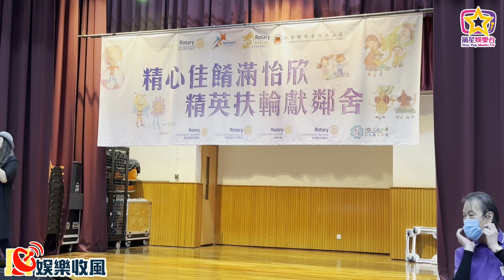【娛樂收風】 藝人葉文龍領義工為200 位弱能傷健，智障院友提供愛心晚宴及表演節目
藝人葉文龍社長日前領義工參與一年一度
「精心佳餚滿怡欣 - 精英扶輪獻鄰舍」為200 位弱能、傷健、智障院友提供愛心晚宴，送贈福袋、氣球曲奇餅及提供表演節目，帶給院友歡樂時光。

活動籌備工作由多月前開始，包括當晚膳食安排，什麼菜式，也特別考慮希望是院友未嚐過的味道，希望帶給他們有新鮮感！當中也必須要考慮到義工們能力能否勝任，一切菜式交由大廚Sarah作最後決定。

另外葉師傅亦安排推廣是次慈善活動希望為活動籌募經費，一些一直支持他的好友及團隊都不愧餘力地支持，成功獲得部份善款。

而藝人白倩蘭亦有身體力行現身支持，出心出力管理好是晚活動程序作出當晚典禮主持人及演唱歌手，主持嘉賓致詞頒發證書與及共唱國歌環節，是晚獲得一致好評！

當天中午12時，葉師傅帶領近30多名義工到場安排分工，把善長的贊助禮物進行福袋包裝，在有規律的程序下順利完成200袋禮物，然後便馬上再分為兩隊，一隊安排在廚房，準備美食，一隊到禮堂進行典禮，前期綵排工作，各盡其職，大家經過一番努力之後，把所有任務完成。

活動主辦由香港精英扶輪社 -鄰舍輔導會怡欣山莊，是次協辦多個單位，包括：香港精算扶輪社 、半島東扶輪社、半島旭日扶輪社 、大灣區扶輪社、德樂泰拳學院。

活動邀請了一眾主禮嘉賓出席：包括
立法會議員 鄧家彪、國際扶輪3450地區助理地區總監 潘熙煒先生、地區助理副總監 侯經國先生、香港精英扶輪社創社社長 梁永健先生、鄰舍輔導會 總幹事馮 秀文女士、鄰舍輔導會 高級執行幹事 馮麗女士、香港精英扶輪社後任社長 吳兆勇先生、少年團委員會主席 譚江嬌女士。

葉文龍社長及一些扶輪社幹事義工都表示很感動！能夠看見院友開心一起享用一頓豐富晚餐令大家都感受很深，社工於上星期已經通知院友關於這個一年一度的節目，院友就一直期盼着我們的來臨，其實我們的簡簡單單一個揮手及問候，也使他們非常雀躍。

明白到正常人的平平無奇一餐，也就是他們感覺非常豐盛的一餐，也因為有歌唱表演，令院友覺得非常滿足，晚宴的快樂、喜悅、幸福，就連我們都深深感受到，令我們這些付出者，都感到滿心歡欣！能夠有能力幫助他人絕對是一種福氣，所以鼓勵大家有錢出錢有力出力，特別是出席去感覺一下很不一樣的人生，從付出中得到啟發，得到珍惜，幸福不是必然！
大家付出一點點時間，已經令他們好開心、好滿足、感受被愛的真摯！所以大家付出任何一點點都可以幫助他們，沒有人可以阻擋你的行善，只係你願意，我們一起行動！

娛樂主播/撰文/編輯：Pak Sin Lan
攝影/剪接/後期：Kason
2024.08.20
摘星娛樂台 / 娛樂收風
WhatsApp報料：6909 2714